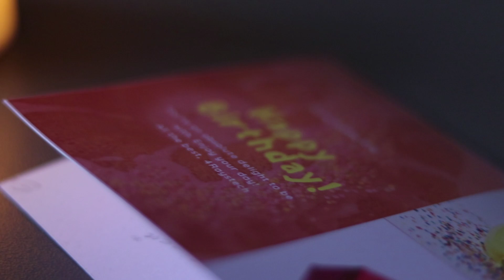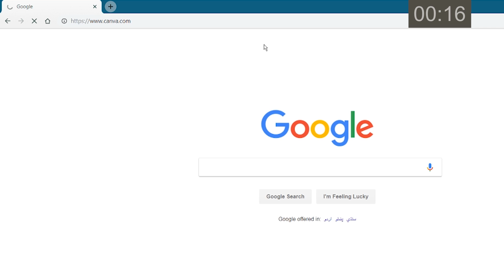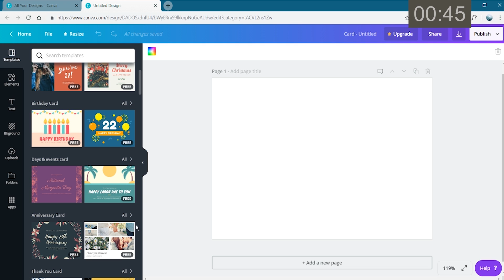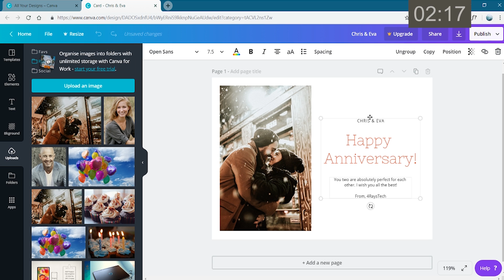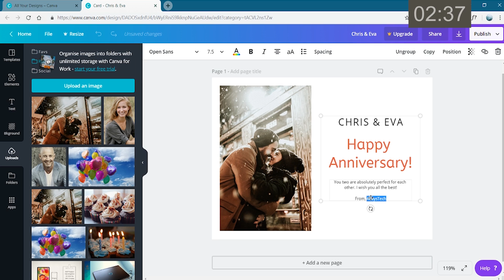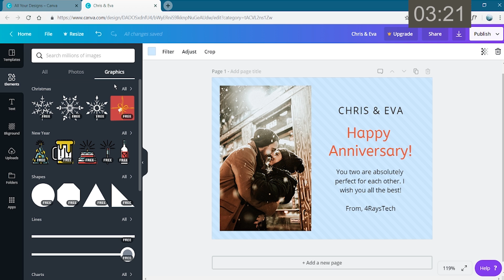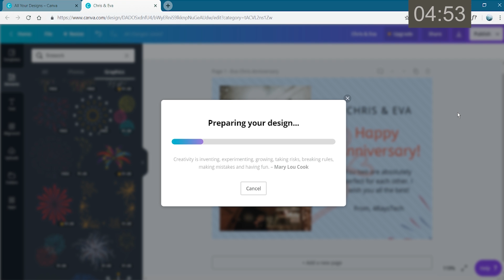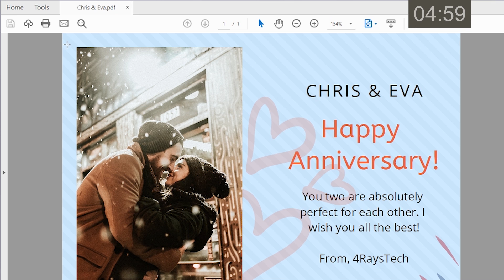Customized Greeting Cards Online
I am always being asked "how to make customized greeting cards online using no software" so here is finally a tutorial that will help you make your very own customized greeting cards online with next to No graphic design knowledge needed.

Thanks.